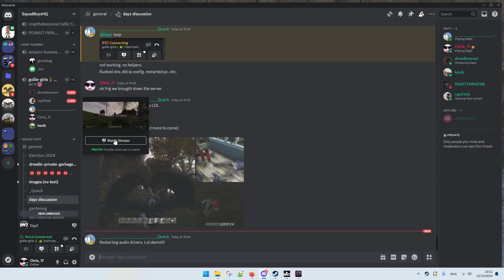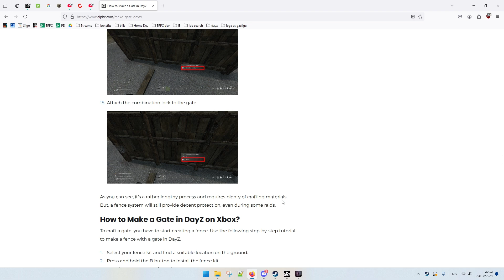trapped in my own hell